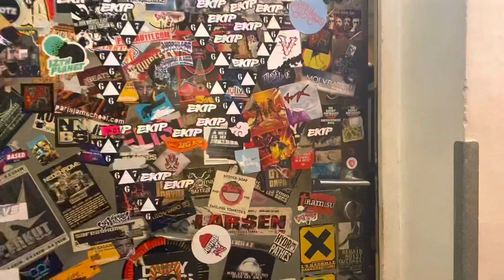Victor Hugo Triptyque — New Mini-Album Thibault Cauvin feat. Yarol Poupaud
Film « Exils Victor Hugo, Paris-Guernesey » le 7 Juillet à 20h sur Arte.